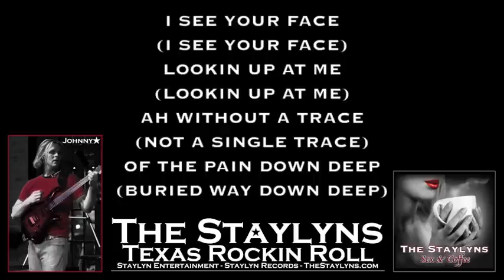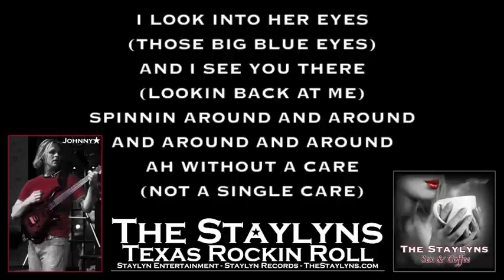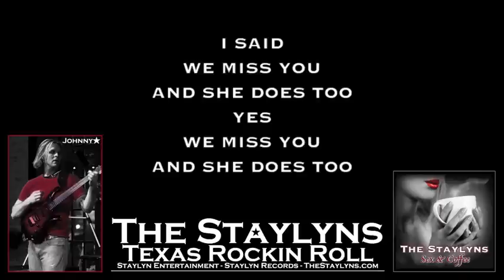Tammy Lyn (Gone Too Soon) Lyrics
The Staylyns, Tammy Lyn (Gone Too Soon) Lyrics